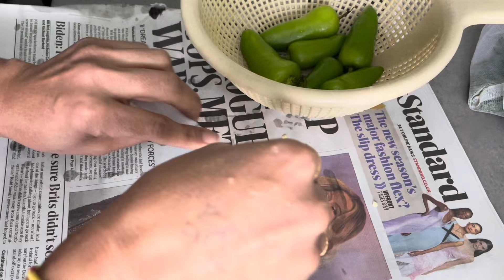How to make marcha nu shak (with channa no lot)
Ingredients:
Green bullet chillies
Channa no lot (chickpea flour)
Oil
Tumeric
Dhanna jeeru
Methi powder
Salt
Ginger